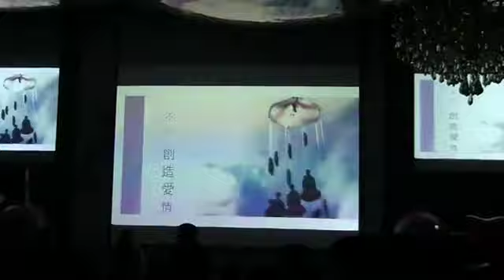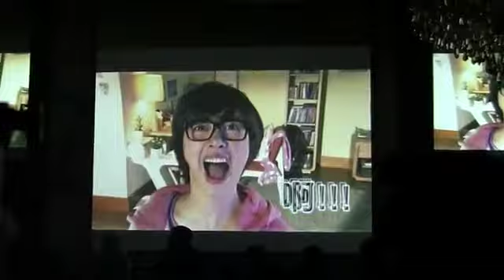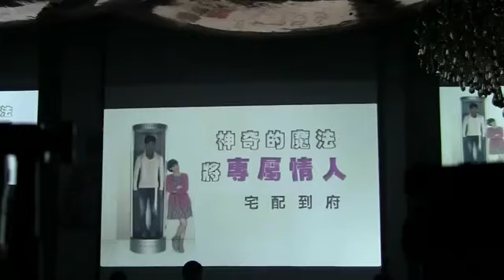20120407 Absolute Boyfriend press conference - Drama Preview